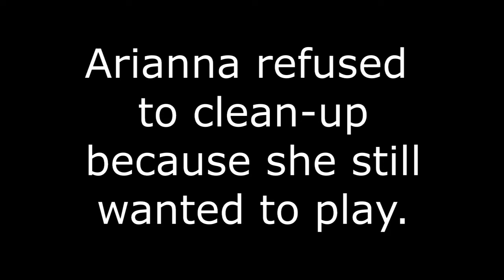My Favourite Book (Not Really) - We Love Facebook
Another funny moment when caught off-guard with a question. Arianna says something unexpected.😊